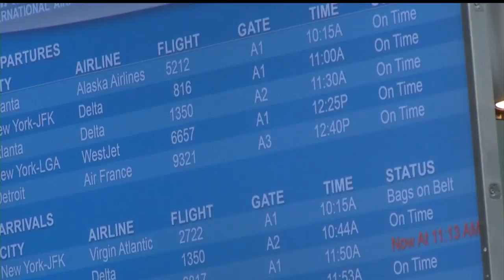Big changes coming to Charleston International Airport